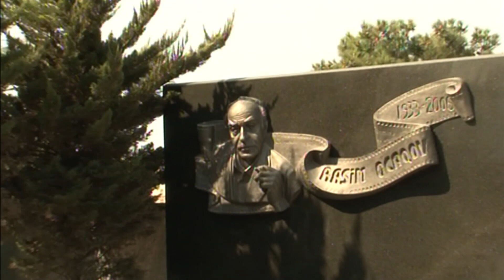"Kinomuzu yaradanlar, kinomuzu yaşadanlar": Xalq artisti Rasim Ocaqov